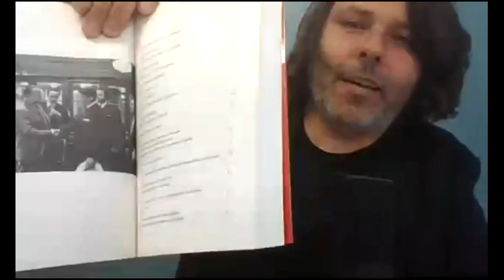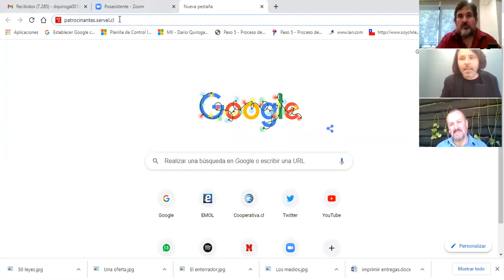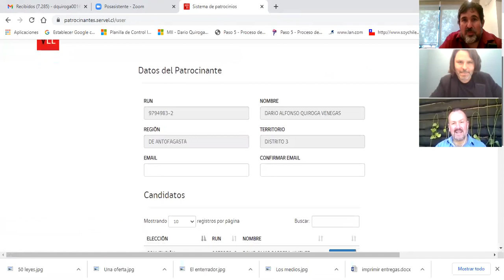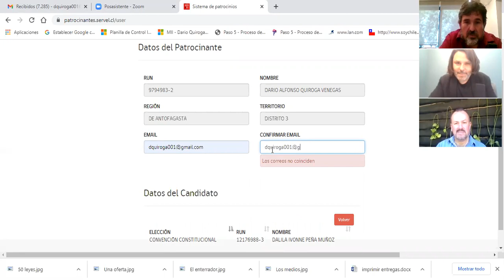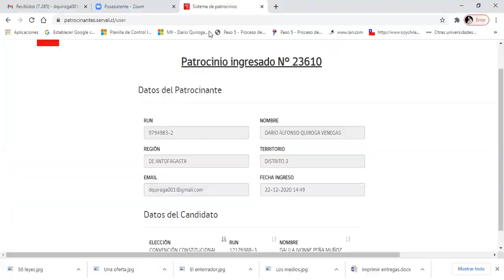Piñera mueve el avispero... Y Desbordes zumba!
Podcast especial de día martes, para sacarse las ganas de escuchar a Macari, Mayol y Quiroga analizando algo de lo que ha pasado en un inusualmente movido días previos a la navidad.
Piñera, siempre Piñera, amargándole la fiesta a Desbordes y cobrando alguna cuenta.